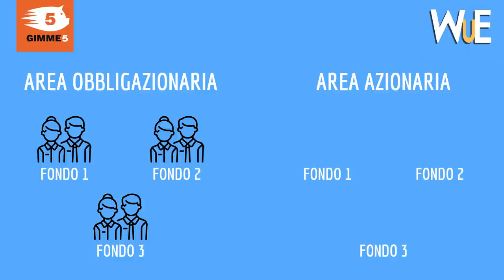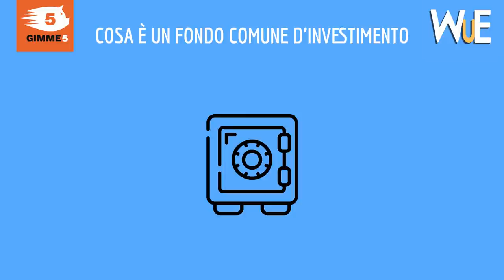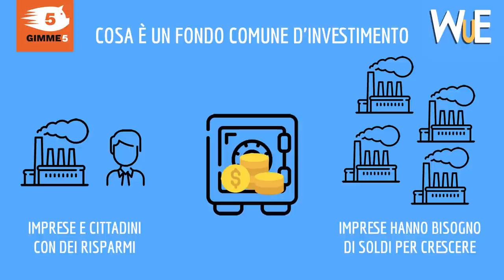La GIORNATA TIPO di un FONDO D'INVESTIMENTO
Qual è la giornata tipo di un fondodinvestimento? Com'è lavorare nella finanza? Con l'aiuto di una società d'investimento cerchiamo di toglierci qualche curiosità.